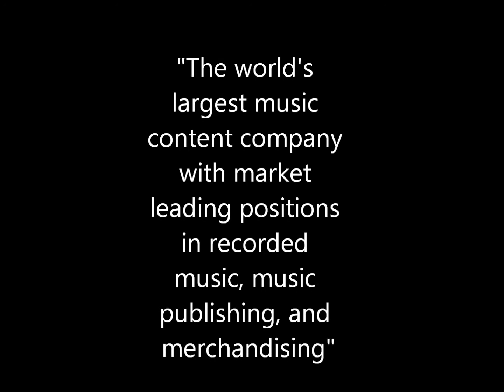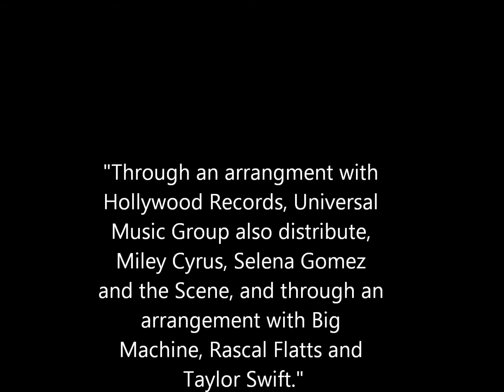The Big 4 music companies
For Media